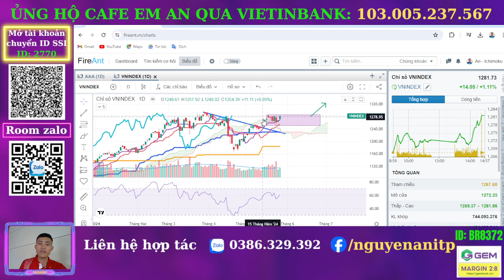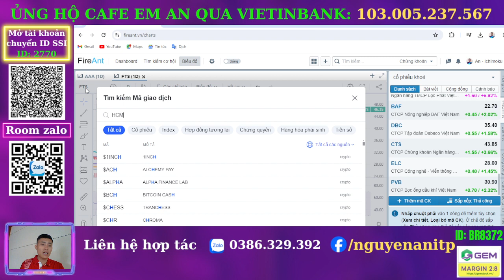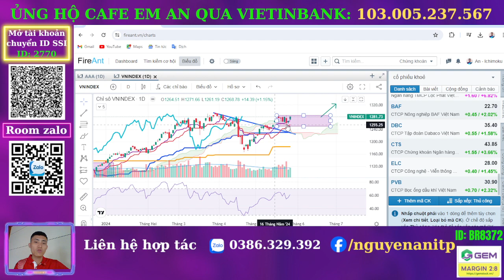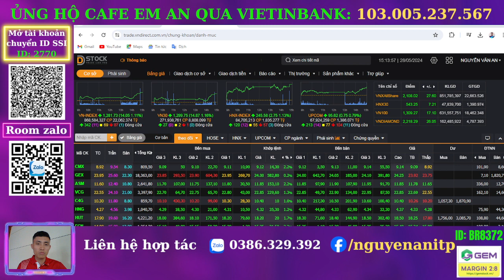Nhận định thị trường chứng khoán hàng ngày | Phân tích vnindex, top cổ phiếu tiềm năng hôm nay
Chương trình nhận định chứng khoán kịch bản khả năng trong dài hạn, trung hạn cũng như ngắn hạn dành đến anh chị hàng ngày. Trong video livestream này Em An ITP sẽ cùng anh chị nhận định diễn biến của thị trường chứng khoán hôm nay diễn biến thế nào, khả năng trong ngắn trung hạn trong thời gian tới?

- Đội của Anh Tùng  : 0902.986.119
- Đội của Tuấn Dứa ITP : 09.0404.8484